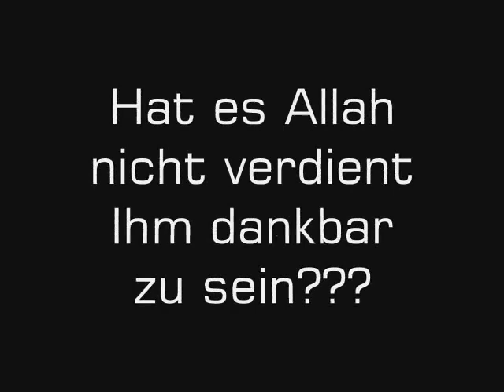Abu Aliah - Das Gebet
vvvvvv.boot-der-rettung.de